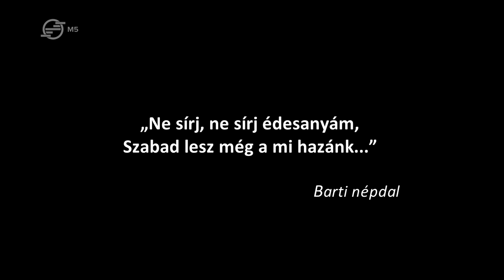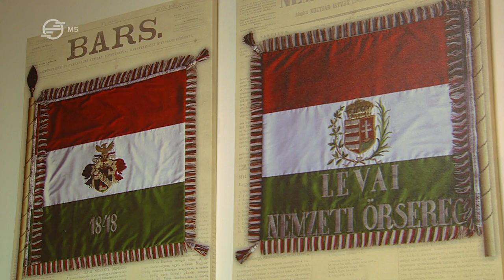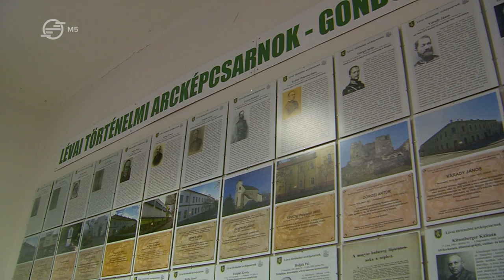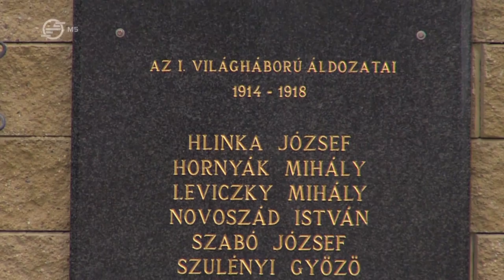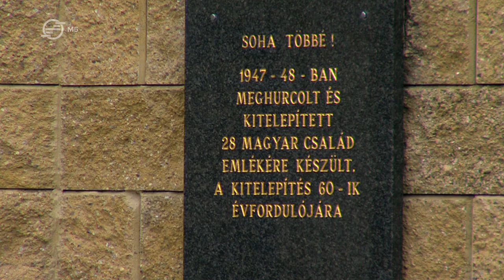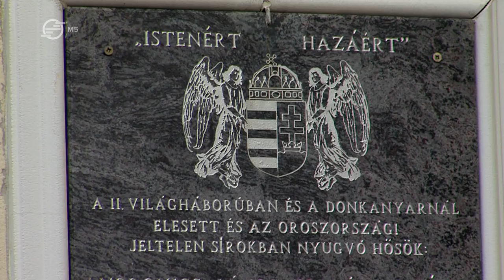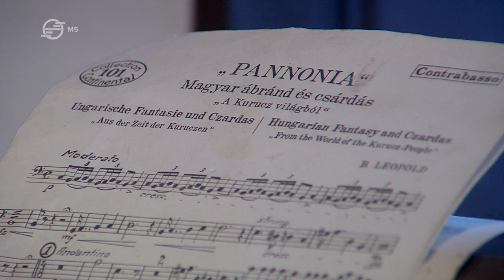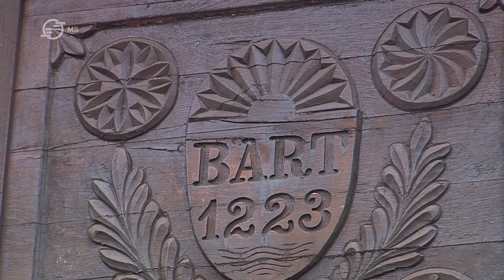Garammenti-hátság – Léva és környéke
A Garam, kiszabadulva az északi vulkáni hegyek szorításából, lelassítja lépteit, és a Kisalföldön találja magát. Nyugatról az Újbányai-hegység folytatásaként a Dunáig alacsonyodó dombsor kíséri az útját. Alsó völgyének szívében őrzi Felső-Magyarország kapuját az ősi Léva, amelyet egyszer áldott, máskor megvert a sors keze, míg végül egy idegen államban találta magát. Ha valahol, ezen a vidéken a kitelepítések és a lakosságcsere gyökeresen átrajzolta az etnikai viszonyokat. A hegyek és a síkság találkozásánál húzódó nyelvhatár erőszakos délre tolásával Bars vármegye ősi, színmagyar tájéka néhány évtized alatt elvesztette magyar többségét. Léva és környéke így egyszerre szól a kitelepítettek tragédiájáról, de az itt maradottak küzdelméről is.
Az atomizált Mohiból indulunk, betérünk a vidék központjába, Lévára, majd Hontvarsányi kitérő után Felsőszecsén keresztül megyünk Zsemlérre. A Garam túloldalán Pozba kegyhelyén és Máriacsalád kolostorromján keresztül vezet az utunk Farnadra. A dimbes-dombos tájon átkelünk Nagyölvedre, hogy végül a kurtaszoknyás Barton zárjuk Garam menti kirándulásukat.
Látnivalók / Felvidék / Bars
 Varsány
 Zsemlér
 Pozba
 Máriacsalád
 Farnad
 Nagyölved